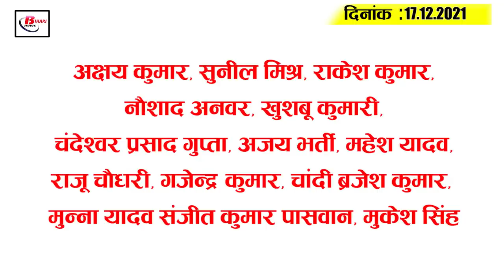Get Bihar Evening breaking news of 17th December on Bihar Board,MLC Election,Dadan,Alia bhat.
Latest today Bihar evening news of 17th December on  Bihar Board,MLC Election,Dadan,Alia bhat.

1. Students from hundreds of schools in Bihar will not be able to appear for matriculation and inter exams

2. In the next five days, ruh will be trembling

3. If government employees make this mistake, they will lose their salaries.

4. Nitish govt gives Rs 500  crore for Patna Metro

5. Officials shocked to see a bundle of notes at three hideouts of sub-registrar Mani Ranjan

6. Less than 10 corona cases found in Bihar
7. nitish appeals to women to make liquor ban a success cm

8. After Panchayat elections, it is now the turn of MLC elections on 24 seats
9. On the third day too, the ward secretary is adamant on his dharna.

10. So many lakh students to appear for Bihar Board Matriculation Exam this time

11. DadanPahalwan Woes Increased
 Shahnawaz angered by functioning of banks

12. TejPratap plea challenging MLA to be heard in HC

13. Akash Chopra chooses his best Test bowler

14. AliaBhatt may be on FIR

So let's move on to today's question. Today's question is as follows: According to you, whichcbse,bihar board or  ICSE board is the best interms ofeducation?